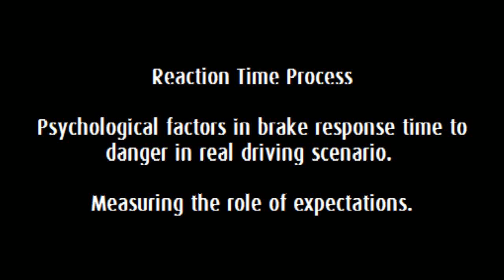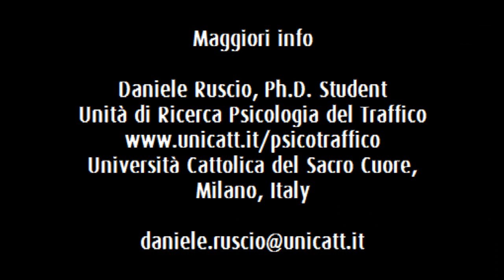Reaction time process: real car test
Psicologia del Traffico